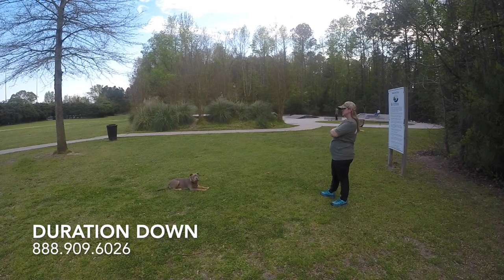"Kali" American Pit Bull I Awesome Transformation I Off Leash K9 Hampton Roads